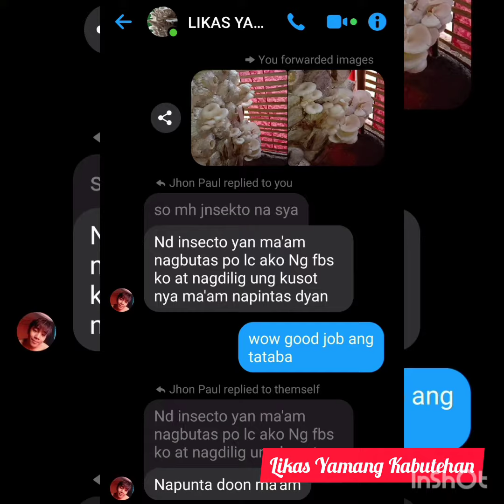March 13, 2021